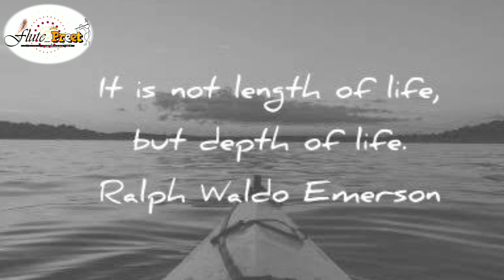Roti | Flutepreet | Raj Bulada | Sidhu Moosewala | The Kidd | Gursharan Singh | 2020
Song: Do Time Di Roti
Vocals/Music: @flute_preet
Lyrics: Raj Bulada
Sarangi: Gursharan Singh
Composition:
The Kidd & Sidhu Moosewala